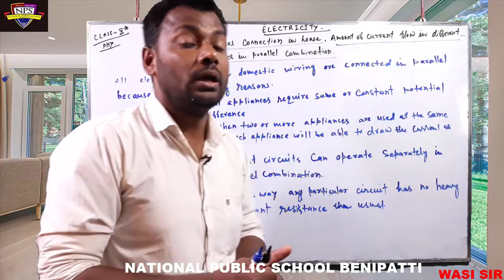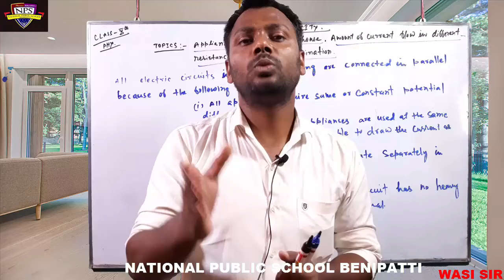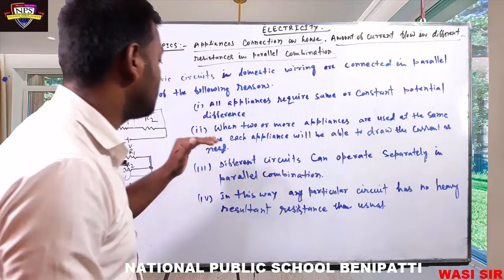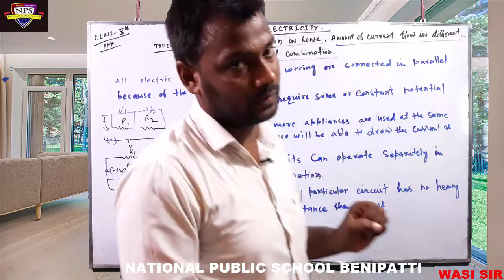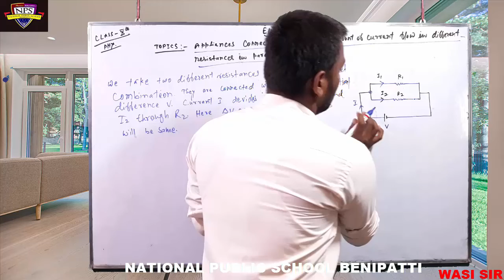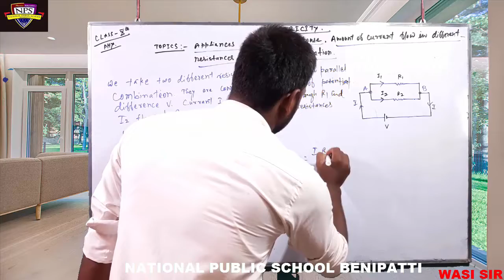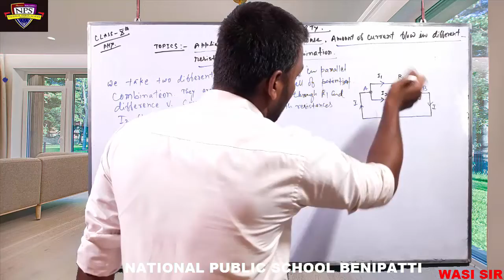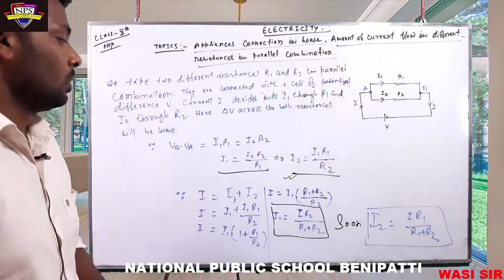ELECTRICITY CLASS 10 || Lecture 8 || CBSE || NPS Benipatti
electricity class 10 ncert solutions pdf